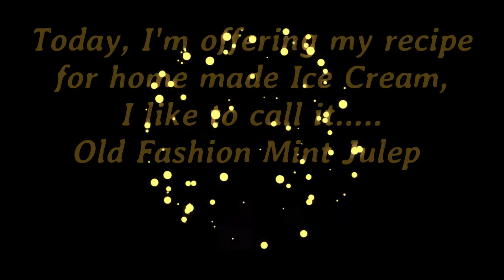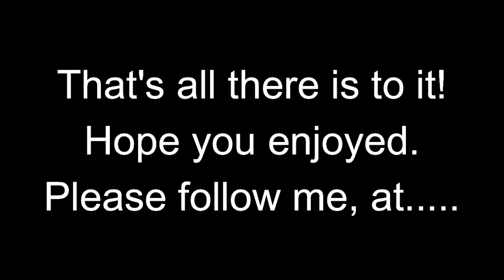Old Fashion Mint Julep Ice Cream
Lily's Old Fashion Mint Julep Ice Cream

Ingredients :
1-3/4   Cups Milk
3/4      Cup Sugar
Dash    Salt
3   Eggs
1-3/4   Cups Heavy whipping cream
1   Tsp Vanilla Extract
@ 3  Drops peppermint extract
@3   Drops Green food coloring
1/2   Cup miniature chocolate chips